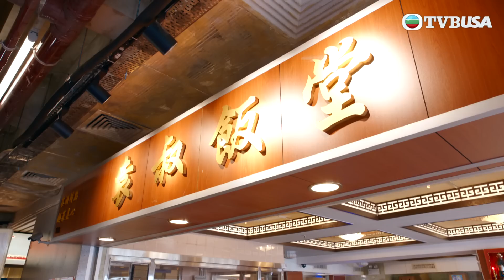超能使者｜暫停時間，仲捉你唔到？｜陳展鵬｜唐詩詠｜陳山聰｜劉穎鏇｜劉佩玥｜TVB港劇精華｜喜劇｜科幻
超能使者｜鍾孝年(陳展鵬飾)、喬若嵐(唐詩詠飾)，與高勇(陳山聰飾)互不相識，一場車禍，劫後餘生的他們竟獲得了神奇的異能！孝年與丁淑敏(劉佩玥飾)是對恩愛小夫妻，孝年本打算用異能為自己謀福利，但被正義感十足的若嵐影響，懂得利用異能幫助他人，卻因此得罪了犯罪頭目賀慶隆(歐瑞偉飾)，更禍及身邊好友柯翠屏(劉穎鏇飾)、高守(林子善飾)和契爺袁家富。雖然遇上重重危機，幸得身份神秘的韋瑞琦(王君馨飾)出手相救。孝年等人為了正義，聯同瑞琦面對慶隆這個大敵，展開連番惡鬥，卻無奈地把好友張健威(沈震軒飾)拉進漩渦之中，更惹來殺身之禍！異能讓平凡的人變成不平凡，是恩賜？還是魔咒？抑或是上天刻意的安排，讓他們成為正義的使者？